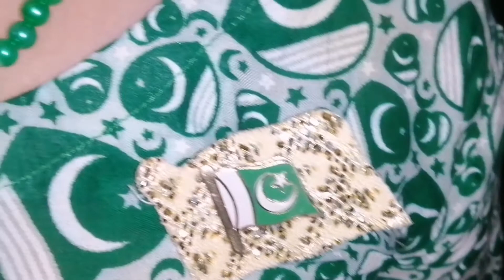Happy 74 independence day :) ❤️